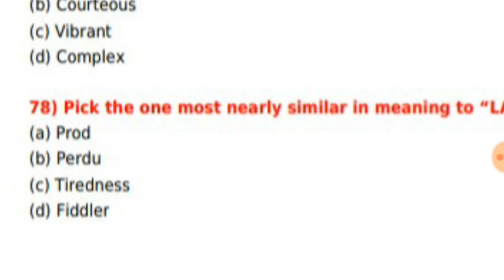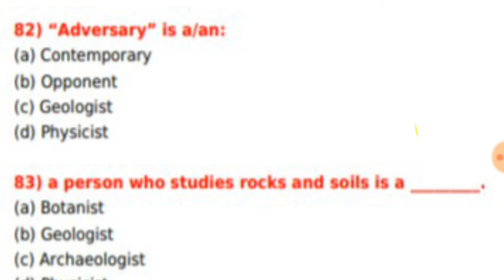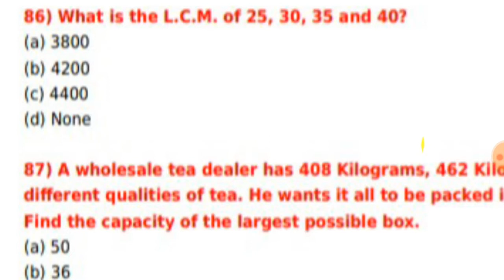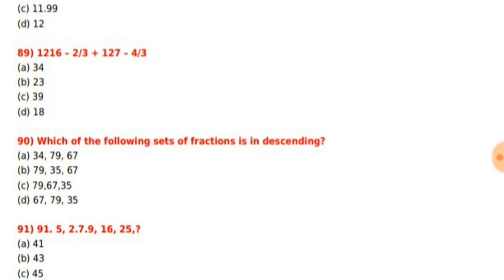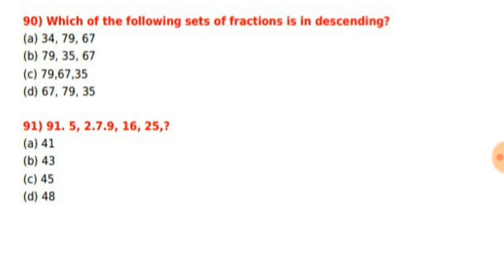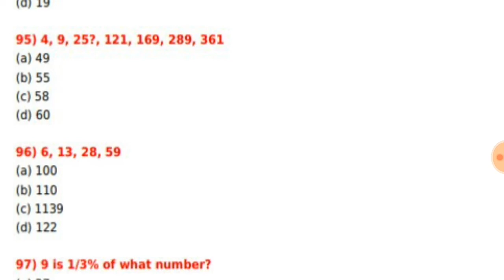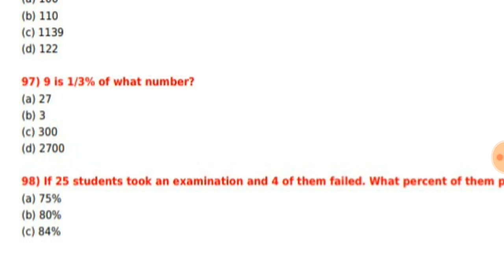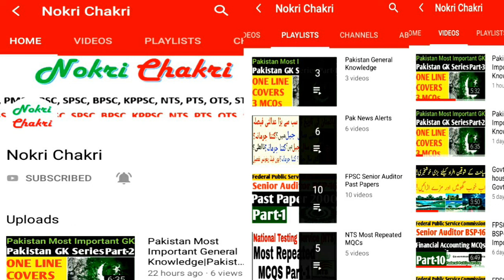FPSC FIA Assistant Director Investigation BPS-17 Solved Paper 2002|FPSC AD FIA Past Papers|Part-4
is video main ne apko bataya hai Ke
FPSC Assistant Director Investigation BPS-17 FIA Past Paper 2002|FPSC Assistant Director FIA Past Paper|FIA AD Past Paper
fia assistant director, fia Assistant director investigation, fpsc assistant director investigation past papers, fia ad past papers, fia assistant director investigation past papers, fia assistant director investigation solved past papers
FPSC Assistant Director Investigation BPS-17 FIA Test |FPSC Assistant Director Test

My name is Abdul Rehman, I am a Software Engineer and I have 1.5 YEARS EXPERIENCE in Govt JOB tests.

I will provide You Past Papers's SOLVED MCQs of these Testing Serivices:
FPSC, CSS, PMS, PPSC, SPSC, BPSC, KPPSC, NTS, PTS, OTS, STS, Etc

Thanks!